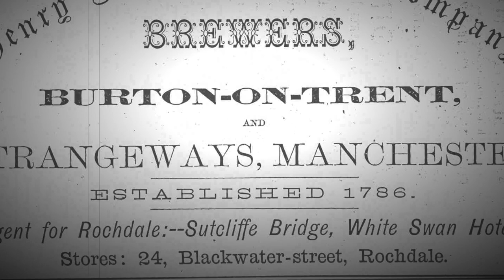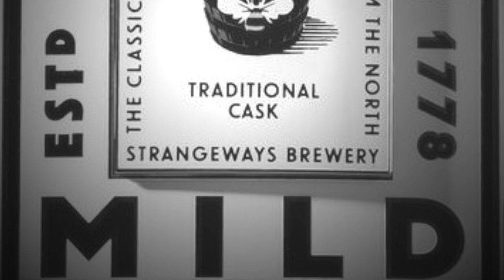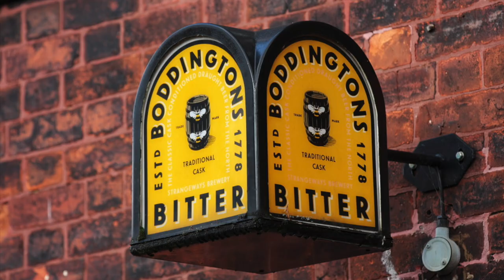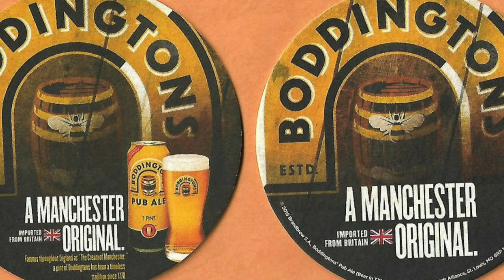Cerveza Boddingtons Pub Ale 🐝 CATA & HISTORIA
Cerveza: Boddingtons Pub Ale
Cervecería: AB InBev
Estilo: Bitter
ABV: 4.6º
Hecho en: Reino Unido
Precio Aprox.: $37.00
Venta: On Line
Calificación: 8